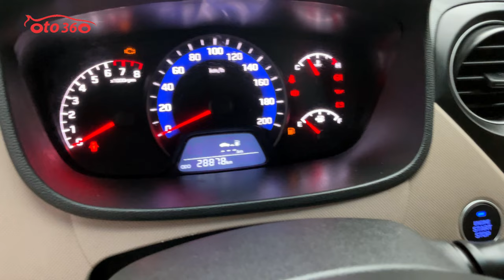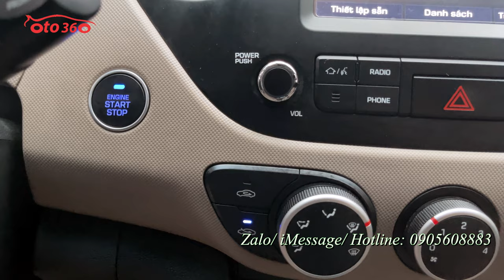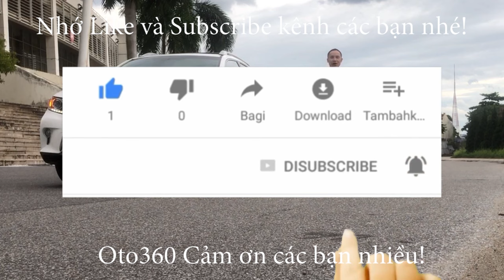Bán xe Huyndai Grand i10 2020 bản 1.2, bản đủ chạy hơn 2 vạn, dàn lốp theo xe rất dầy, giá chỉ 305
Bán xe Huyndai Grand i10 1.2 bản sedan số sàn sản xuất năm 2020, đăng ký tên tư nhân, chạy rất ít, mới lăn bánh hơn 2,8 vạn km.
Xe được trang bị động cơ xăng 1.2 L hộp số sàn 5 cấp, xe còn rất mới và là bản đủ nên xe đã có khóa thông minh, khởi động bằng nút Stas/stop, vô lăng bọc da tích hợp các phím điều khiển, lazang đúc, màn hình xịn tích hợp camera lùi, cảm biến lùi, và rất nhiều chức năng khác...